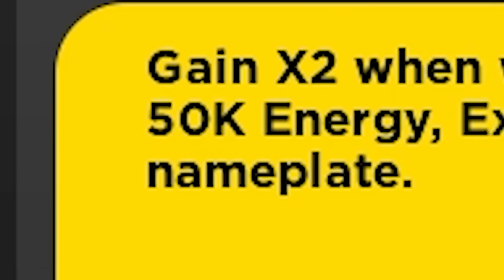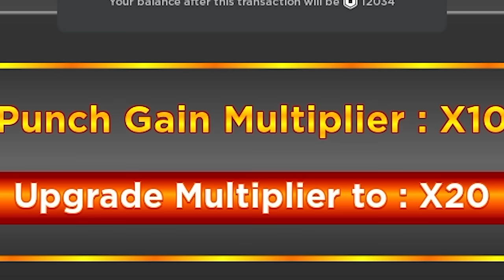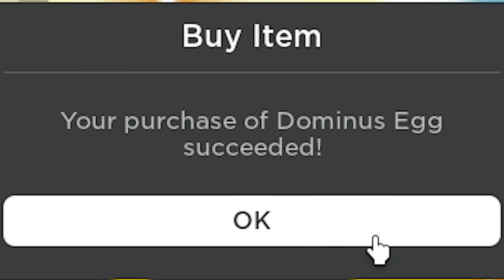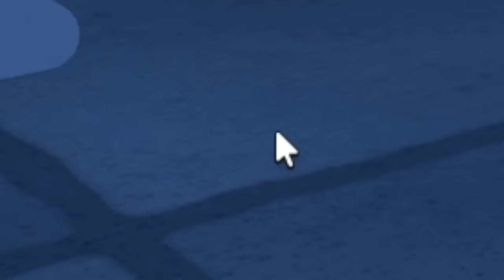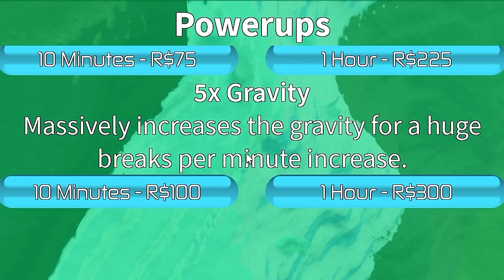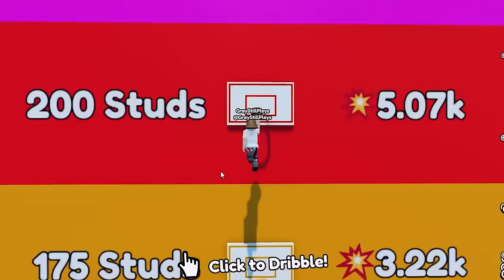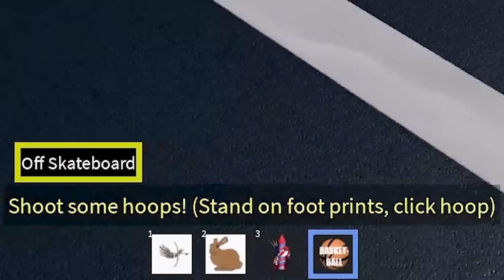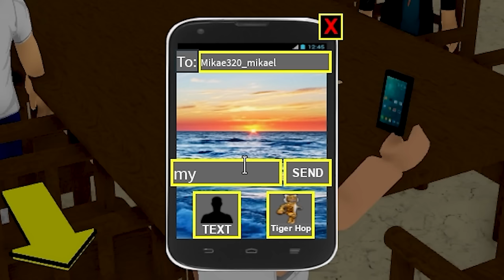I completed the hardest Roblox challenges and this happened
Join if you dare:
Follow for more sad pixels
ABOUT -  Roblox
The ultimate virtual universe that lets you create, share experiences with friends, and be anything you can imagine. Join millions of people and discover an infinite variety of immersive experiences created by a global community!